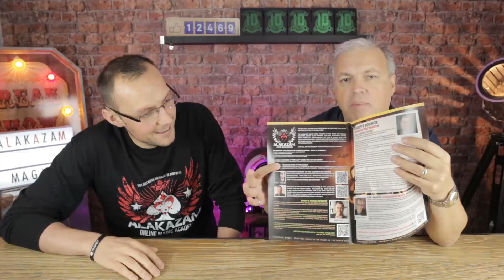Alakazam VLOG 29th September 2017